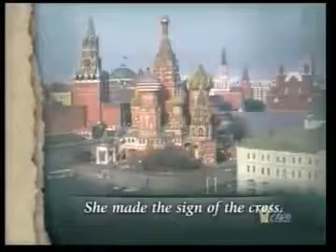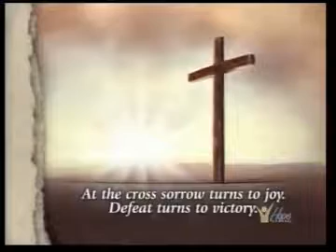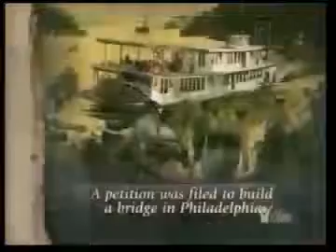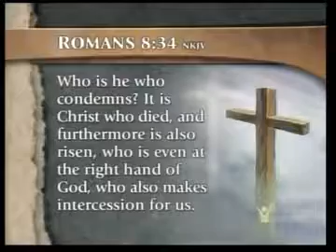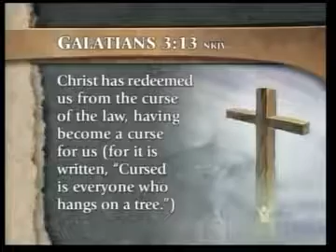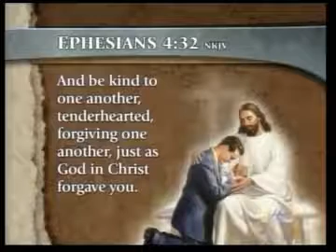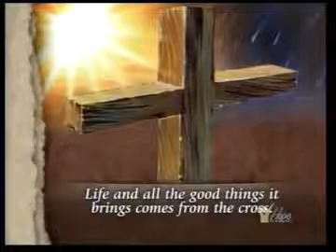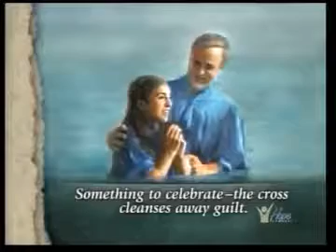The Meaning of the Cross by Pr. Mark FinleyHD